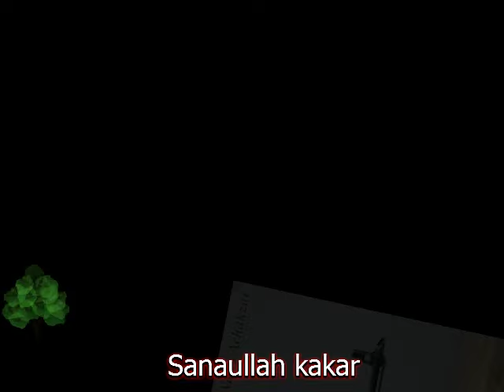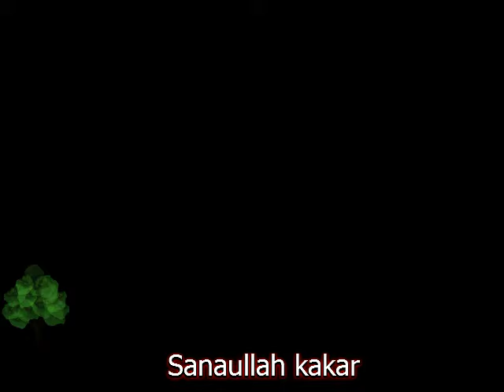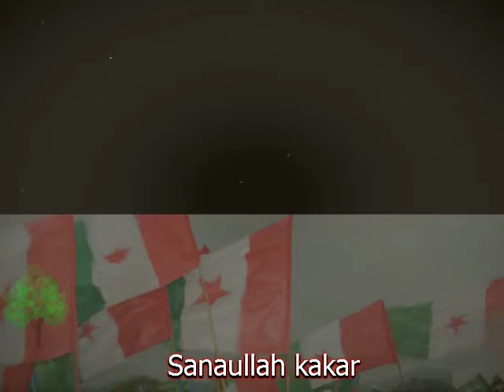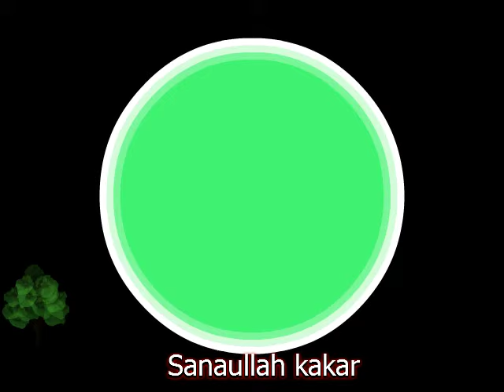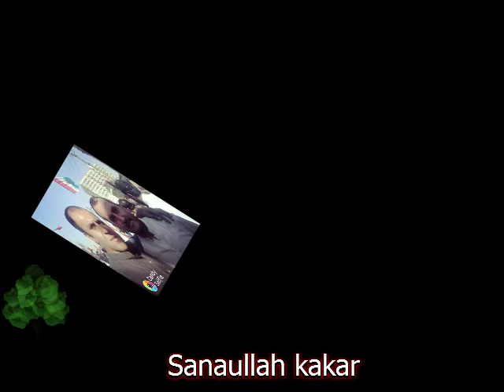Waheed Achakzai best pashto song MAHMOOD KHAN ACHAKZAI. 10 April 2016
pashto song Waheed Achakzai